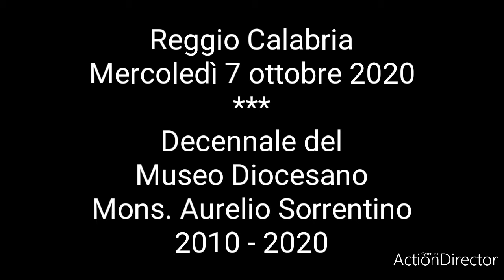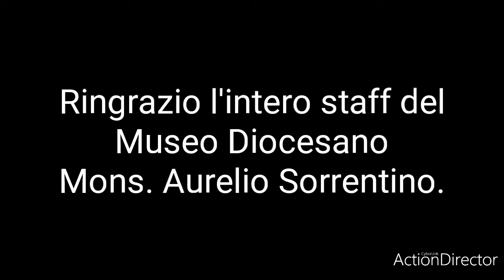"Tra classico e moderno", concerto per chitarra del M° Francesco Ammendolia (highlights)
Reggio Calabria
Mercoledì 7 ottobre 2020

Decennale del Museo Diocesano Mons. Aurelio Sorrentino.

"Tra classico e moderno"
Concerto per chitarra del M° Francesco Ammendolia (highlights).